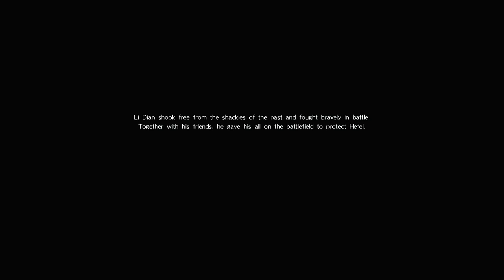Dynasty Warriors 9 (PS4 PRO) - Wei - Li Dian Mini Walkthrough